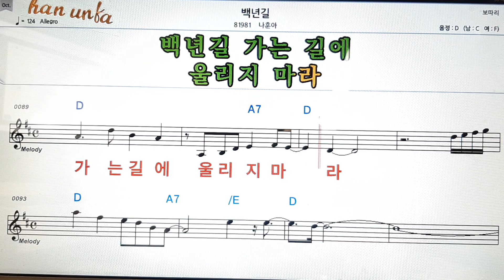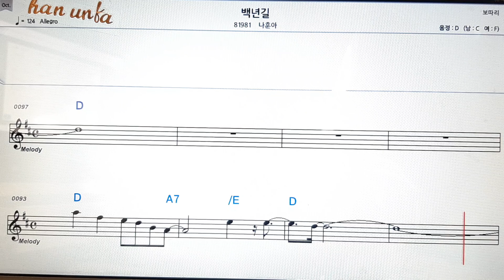백년길/나훈아👍노래 반주, 코드 악보,가라오케💋Karaoke*Sheet Music*Chord*MR